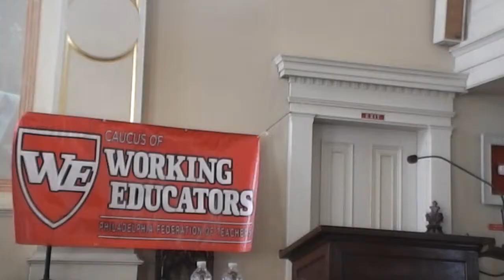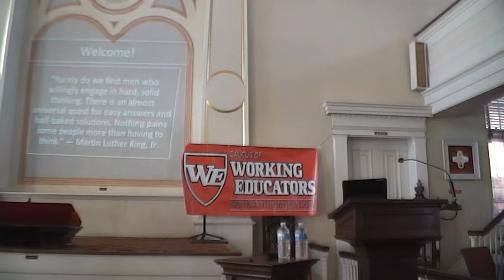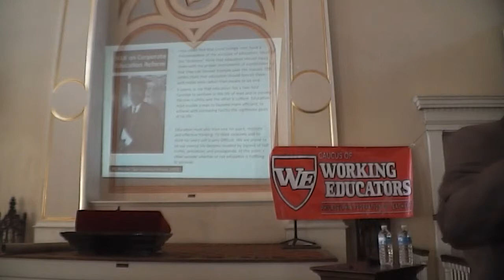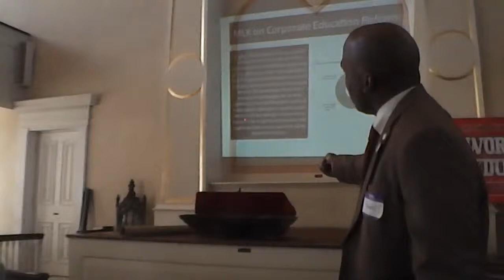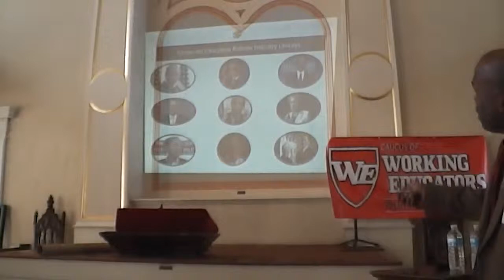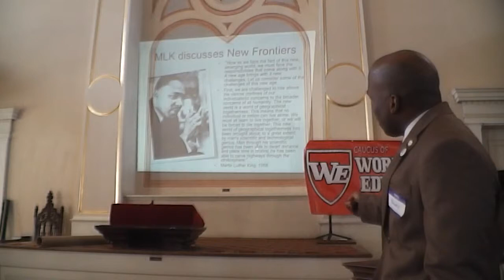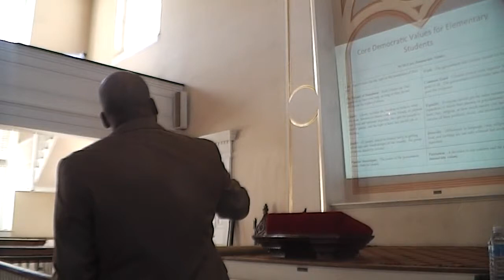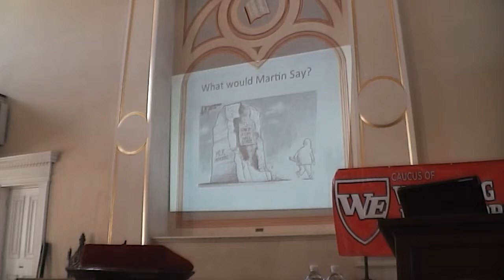Dr. Yohuru Williams: "Would MLK Support Corporate Education Reform?"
Keynote speaker Dr. Yohuru Williams on "Would MLK Support Corporate Education Reform?" at the 1st Annual Caucus of Working Educators convention Nov. 8, 2014.